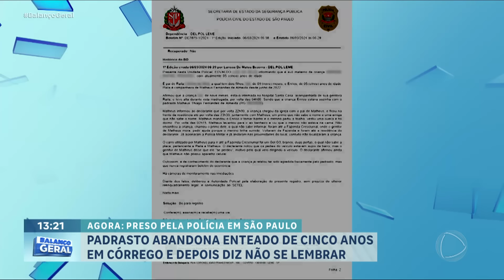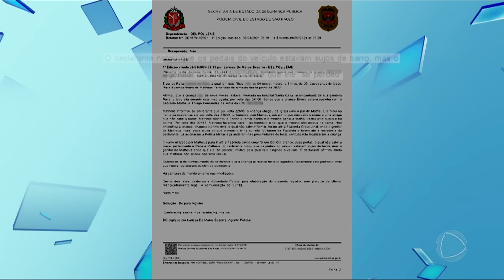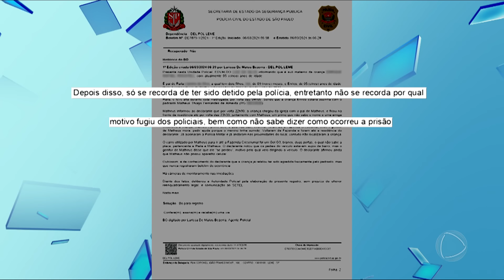Padrasto acusado de jogar enteado de 5 anos em córrego tem prisão preventiva decretada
Um padrasto foi preso acusado de tentar matar o enteado, de 5 anos, em Leme, no interior de São Paulo. Ele foi preso em flagrante por tentativa de homicídio e a prisão foi convertida para preventiva em audiência de custódia que aconteceu na última quinta-feira (7). Câmeras de segurança registraram tudo e, segundo os médicos que atenderam a criança, além de ter sido largada no córrego, ela tinha marcas de agressão no corpo.